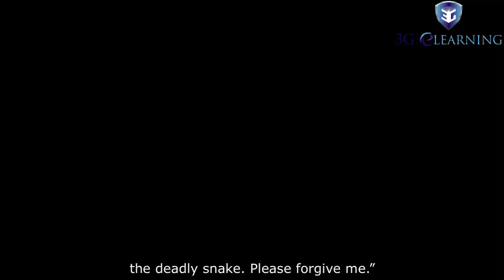A Friendly Mongoose